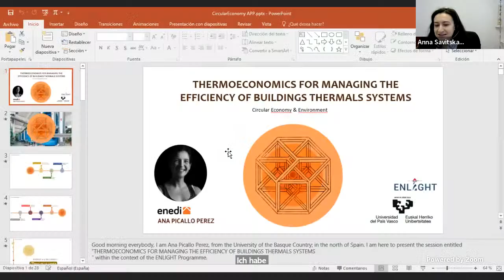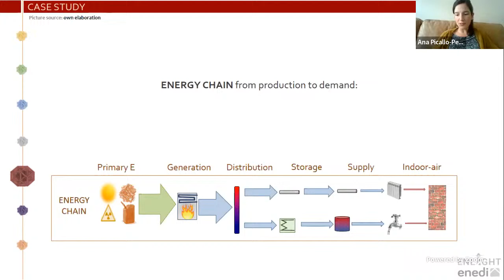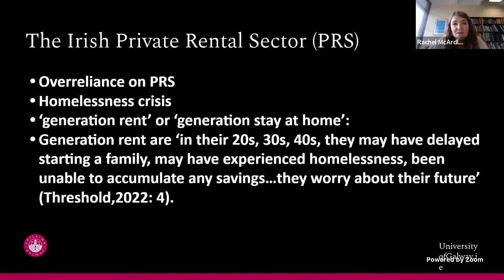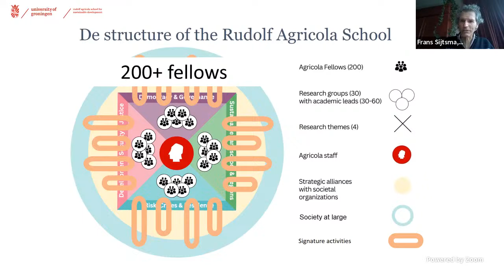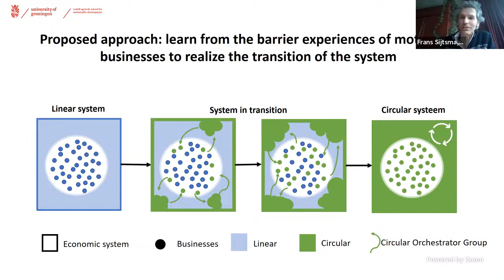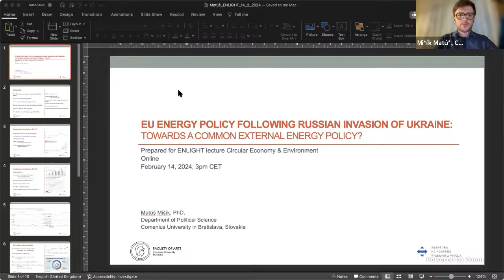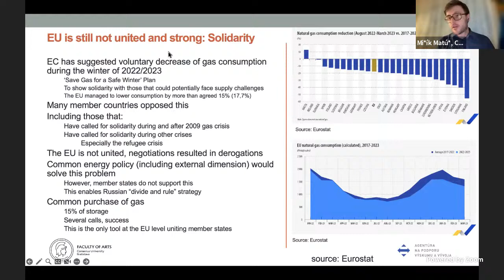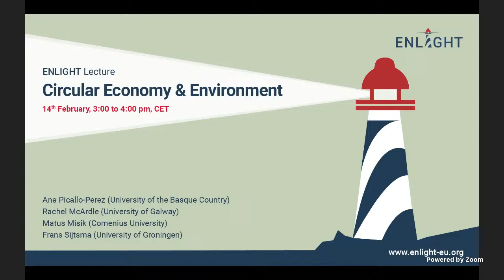ENLIGHT Lecture Series: Circular Economy & Environment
In this lecture, we will explore the transformative synergy between responsible energy practices and the principles of the circular economy. Together, we will unravel the threads that connect our energy consumption choices to the cycles that redefine our resource use. Join us for this brief yet enlightening exploration, where we will dissect the profound implications of harmonizing energy use and the circular economy to envision a more sustainable and resilient future.

In the upcoming lecture, four experts from ENLIGHT universities will share their insights

• Ana Picallo-Perez (University of the Basque Country) - “Thermoeconomics for managing the efficiency of buildings thermals systems”
• Rachel McArdle (University of Galway) - “Energy poverty and tenants: exploring the links between housing and energy in Ireland “
• Mišík Matúš (Comenius University) - "EU energy policy following Russian invasion of Ukraine: Towards a common external energy policy?"
• Frans Sijtsma (University of Groningen) – “Orchestrating the circular transition - building an effective organisational ecosystem”